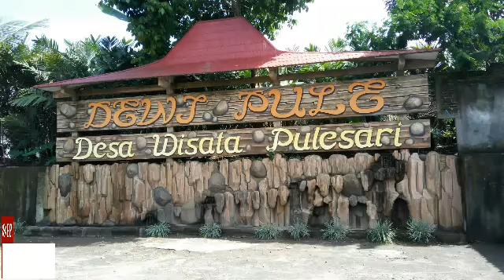Terbaru, Out Bond SD Muh. Se-PCM Umbulharjo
Kegiatan out bond ini merupakan kegiatan tahunan yang diselenggarakan oleh PCM Umbulharjo.
Kegiatan ini dimaksudkan untuk mempererat tali silaturrahmi antar Guru Karyawan se-PCM Umbulharjo.
Alhamdulillah kegiatan ini diikuti lebih dari 300 orang dilaksanakan di Desa Wisata Pulesari Turi Sleman Yogyakarta.
Peserta tersebut terdiri dari 6 SD Muhammadiyah, yaitu:
1. SD Muhammadiyah Pakel
2. SD Muh. Sokonandi 1
3. SD Muh. Sokonandi 2
4. SD Muh. Warungboto
5. SD Muh. Miliran
6. SD Muh. Nitikan